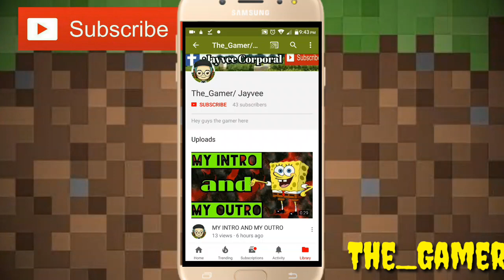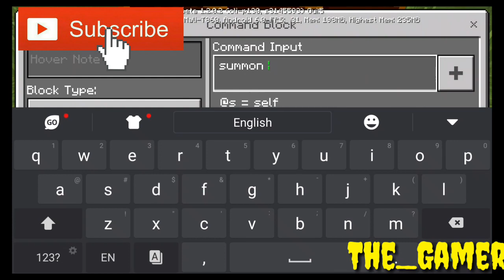How to summon PUMPKIN GOLEM in Minecraft pe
Hey guys its back the_gamer/Jayvee here with another video.

Wanna help me get 50 sub above?

So guys wanna collab?